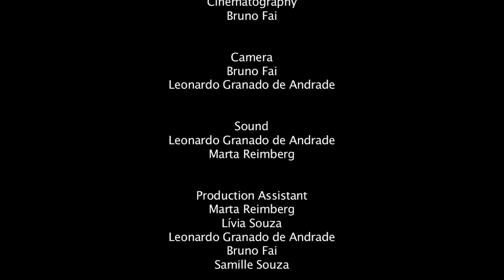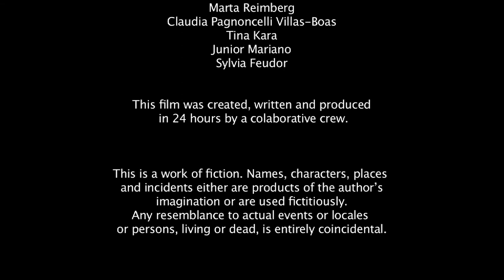Curta-metragem Closure Todo Fim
Curta-metragem dirigido por Bruno Fai, produção de Leonardo Granado

Sinopse : Paula é uma mulher que se encontra relutante, pois sabe que precisa ter uma última conversa com o seu marido sobre amor, vida e tudo mais.

Festivais :

Festival de Cinema de Cannes 2014 - Short Film Corner ( França)
Festival Du Court Metráge Clermont- Ferrand 2015 (França)
1º Festival Curta Suzano 2017 ( Brasil)